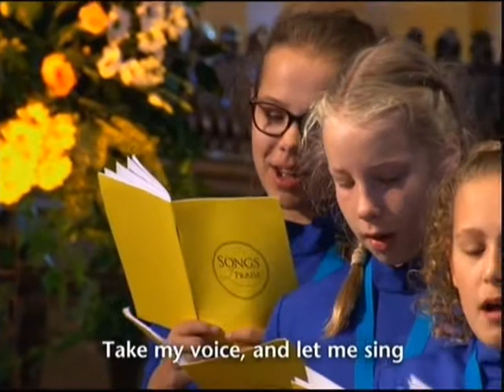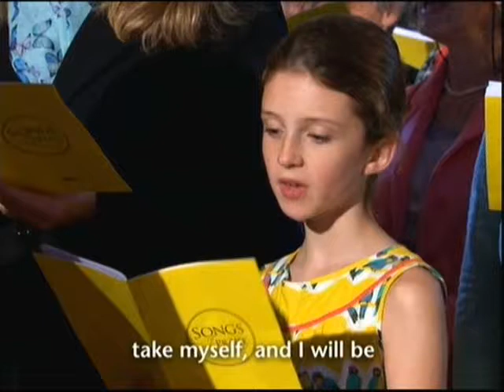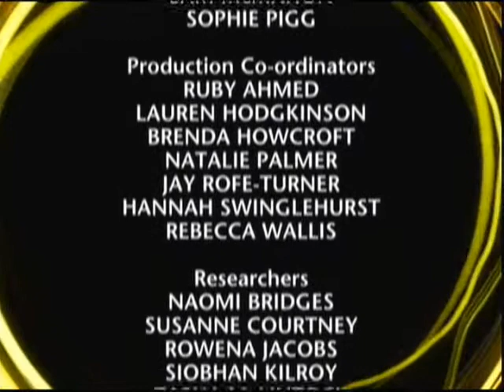Women Priests Prt3 DG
Women Priests 19th Feb 2017 Prt3 DG, songs sung:
We Believe.